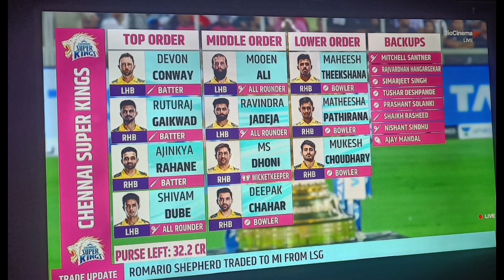2024 IPL Mini Auction 15 தரமான வீரருக்கு Traget வைத்த CSK, Ben Stokes replacement players, Ms Dhoni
2024 IPL Auction 15 தரமான வீரருக்கு Traget வைத்த CSK | Ben Stokes replacement player, 2025 IPL Auction Tamil

csk released players 2024 tamil,
csk released players 2024,
ipl elam 2024 in tamil,
csk,
rcb released players 2024,
ipl 2024 auction players list tamil,
ipl 2024 update in tamil
ipl 2024,
ipl retained players 2024,
ipl 2024 news tamil,
ipl team released players list 2024,
ipl update in tamil,
tamil cricket news,
2024 ipl auction tamil,
ipl auction 2024 in tamil,
ipl news in tamil,
ipl news today tamil,
ipl updates tamil,
csk retained players 2024,
ipl 2024 tamil news,
ipl auction 2024 date and time,
ipl trade players 2024 tamil,
mumbai indians released players 2024,
rcb trade players 2024 tamil